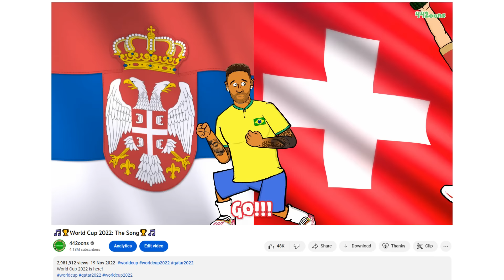🔮ANOTHER 10 TIMES 442oons PREDICTED THE FUTURE!🔮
Another 10 times we predicted the football future!

442oons Free Apps!

442oons was created by me... Dean Stobbart! I do the voices/scripts/ideas/directing/editing/characters blah blah blah ... and now I've got four animators doing all the hard work, the animation... (which is why the animation looks better)